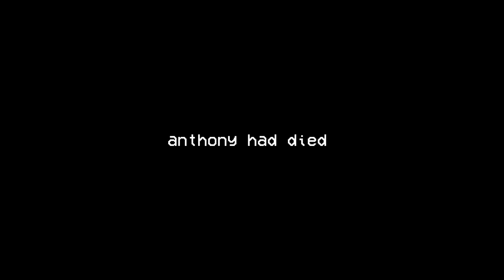walking legend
walking legendary male